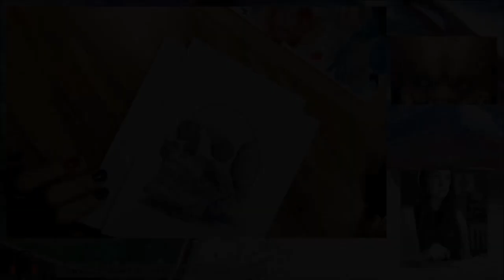skull / oil painting